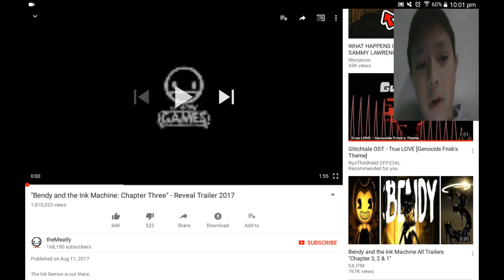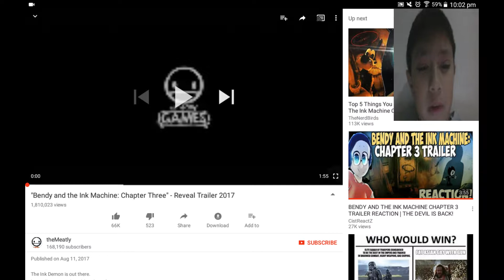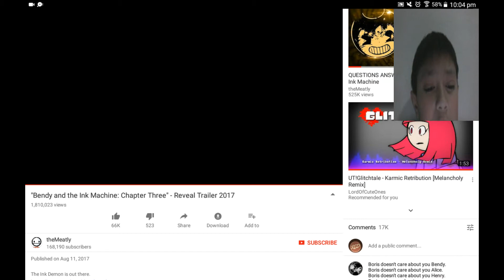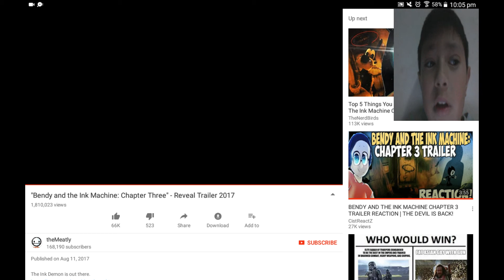DAM BENDY | bendy and the ink machine chapter 3 trailer reaction!